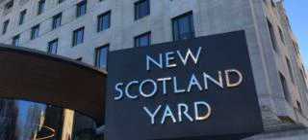Met Corrupt Practices Claims Studied By Freelance Office Space For Police Force Hold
Three officers have already been served with gross misconduct notices, according to the IOPC.